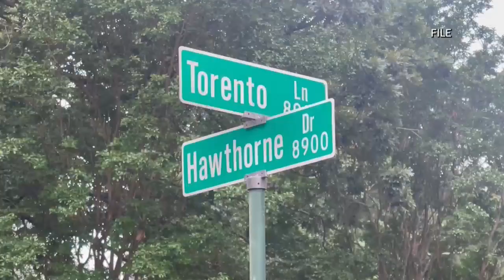Shreveport man indicted after fatally shooting 12-year-old in head for breaking into car